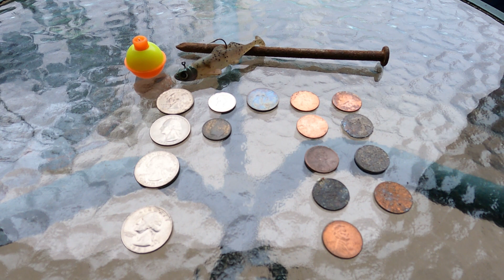metal detecting at the beach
another trip to the beach to metal detect with the vanquish 540